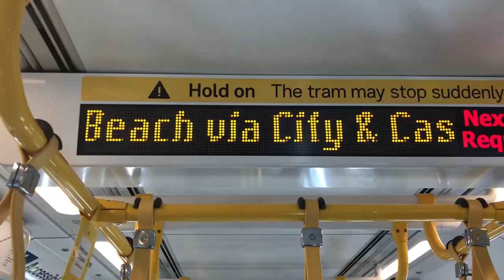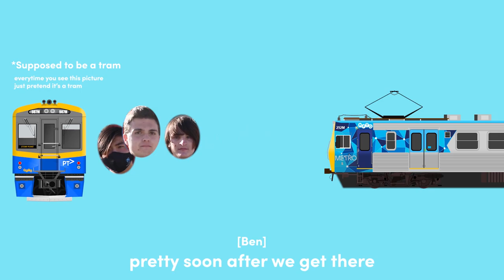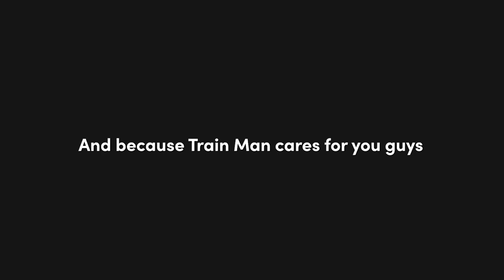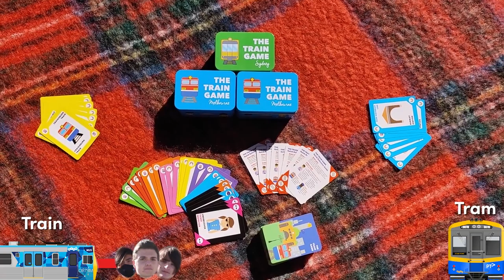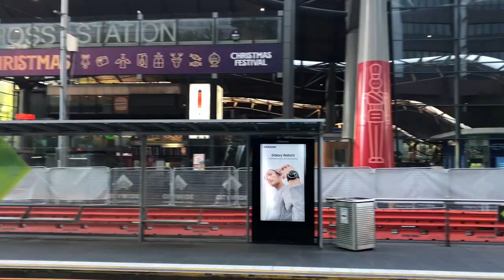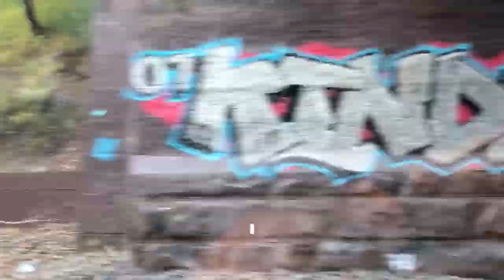Man vs Train: The Race Across Melbourne!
It's Man vs Train, racing across Melbourne, let's see who wins!!

Send them a message 'Toot Toot!' when you're done!